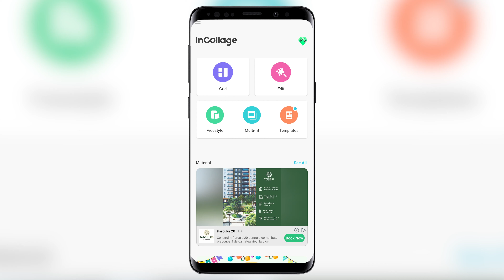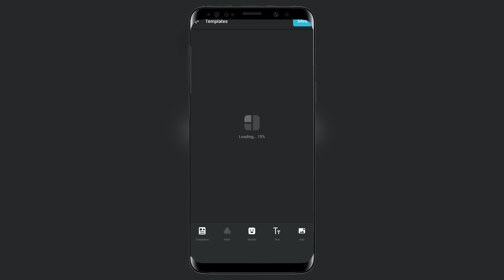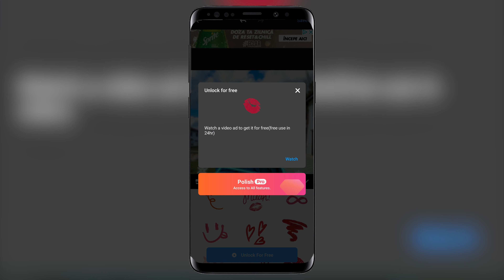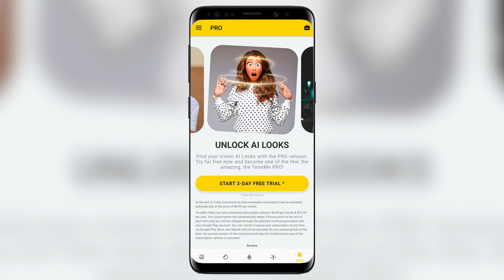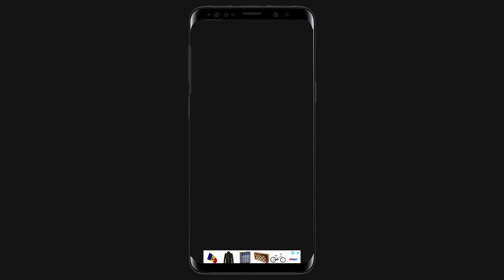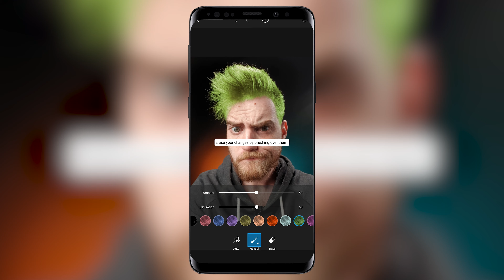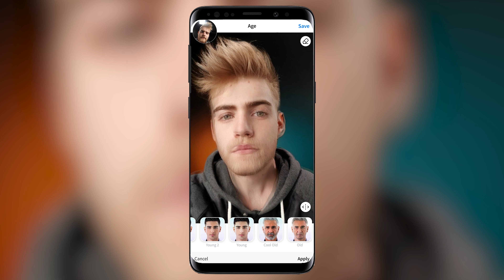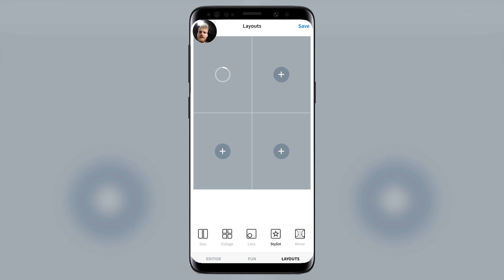Top 5 aplicații gratis de editare foto (android) - Cavaleria.ro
Chapters:

0:00 Intro
0:46 Photo Collage Maker
4:09 Photo Editor Pro
7:27 ToonMe
9:30 PicsArt Photo Editor
13:50 FaceApp